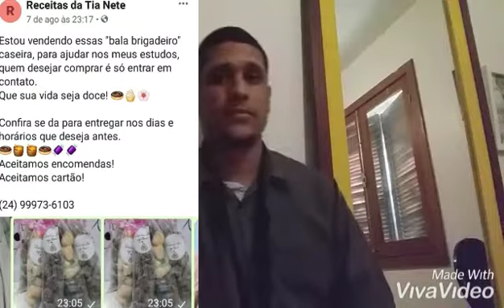Roberto Carlos Esse Cara Sou Eu Instrumental Resende BarraMansaPiraíVoltaRedondaVassourasLanchaAngra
Boa noite/Bom dia/Boa tarde povo apaixonado! 😀😀😀
Marque um amigo!

SE GOSTAR CURTA NA PÁGINA.

banda para casamento e eventos em geral.

Bom dia!👇👇👇 😀😀
Ajude contribuindo no apoia-se:

Músicos de Angra Dos Reis.